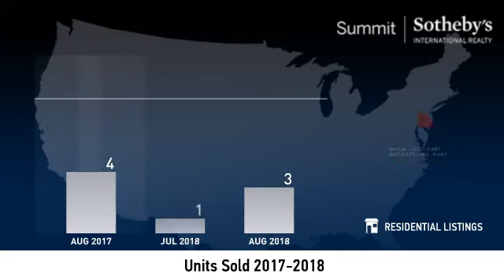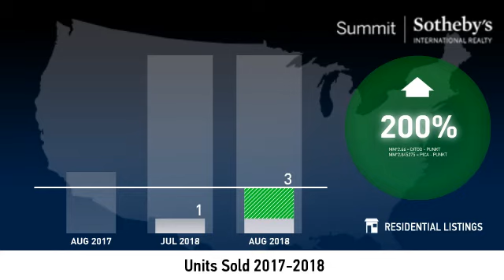Park City Proper - September 2018 Real Estate Market Update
Real estate is local, which is why we offer you current and historical data from our local Park City MLS to produce detailed, highly visual and easy to interpret videos that clearly demonstrate market trends for Park City Proper.